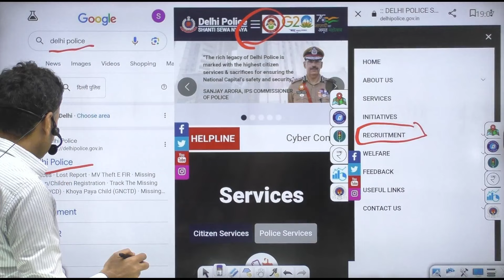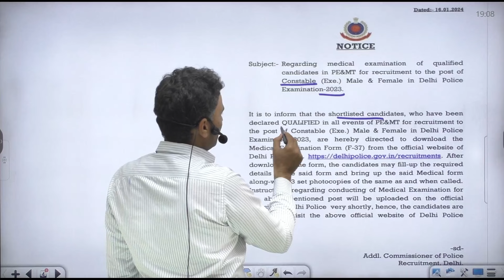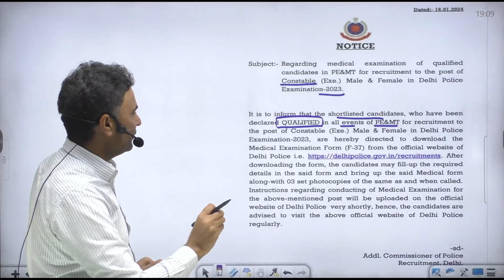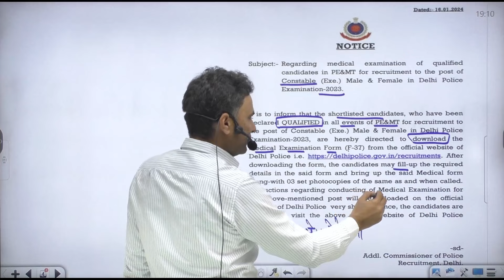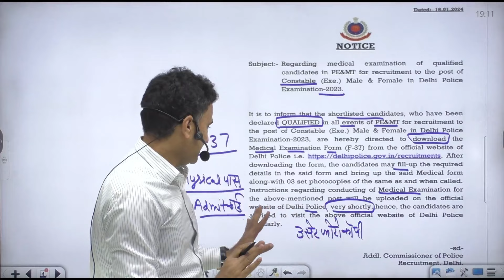DELHI POLICE CONSTABLE PHYSICAL 2024 | DELHI POLICE CONSTABLE MEDICAL FORM, DOCUMENT, PROCESS, DATE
DELHI POLICE CONSTABLE PHYSICAL 2024 | DELHI POLICE CONSTABLE MEDICAL TEST FORM, DOCUMENT, PROCESS, DATE | BY SANJEEV SIR